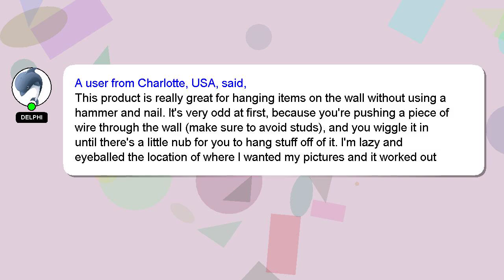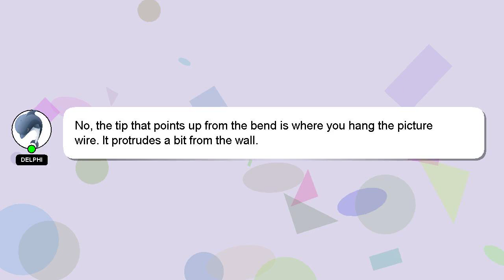Super Hooks Picture Hanger,Gorilla Hooks - Hang Art, Clock, Shelves, Mirrors, Frames, or Plan Review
Super Hooks Picture Hanger,Gorilla Hooks - Hang Art, Clock, Shelves, Mirrors, Frames, or Planters f
41qhCrn

Super Hooks Picture Hanger,Gorilla Hooks - Hang Art, Clock, Shelves, Mirrors, Frames, or Planters f Amazon Product Review

[ Amazon Product Review : Super Hooks Picture Hanger,Gorilla Hooks - Hang Art, Clock, Shelves, Mirrors, Frames, or Planters f ]